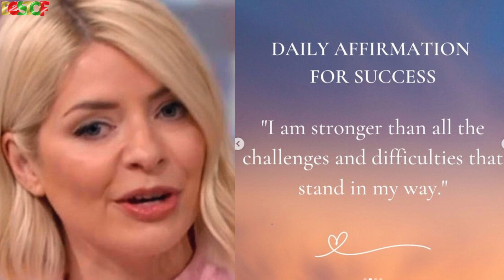Holly Willoughby gets cryptic about difficult challenges amid Phillip Schofield Scandal🔶BESTOF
this morning holly phil,
this morning phillip holly,
this morning phillip schofield,
holly and phil this morning,
this morning holly and phil,
phillip schofield holly,
phil schofield and holly,
phillip schofield and holly,
holly and phil today,
phil and holly today,
holly and phil latest,
phil and holly latest,
philip schofiel news,
phillip schofield news,
phillip schofield news today,
phillip schofield latest news,
philip schofiel latest,
phillip schofield latest,
philip schofiel update,
phillip schofield update,
phillip schofield latest update,
phillip schofield cover up,
phillip schofield itv news,
philip schofiel holly,
phillip schofield holly,
phillip schofield holly this morning,
phil schofield holly,
holly willoughby phillip schofield,
holly willoughby phillip,
holly willoughby dermot o'leary,
dermot o'leary holly willoughby,
holly willoughby and dermot o'leary,
holly and dermot,.
demot and holly,
this morning holly and dermot,
holly dermot,
dermot holly,
dermot this morning,
holly on this morning,
this morning dermot,
holly willoughby,
holly willoughbys,
holly willoughby's latest,
holly willoughby 2023,
holly willoughby news,
holly willoughby latest,
holly willoughby update,
this morning holly willoughby,